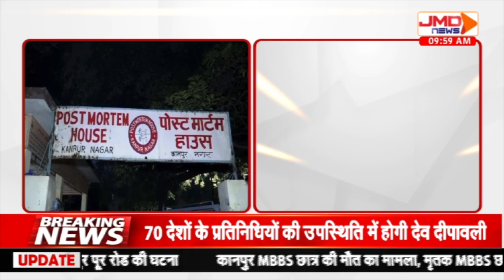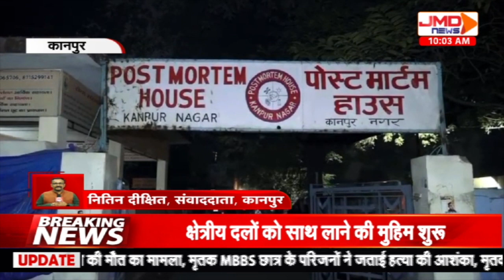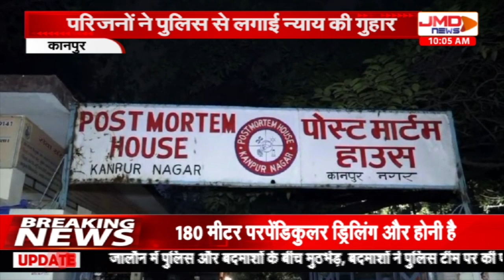KANPUR में MBBS छात्र की मौत के मामले में परिवार ने जताई हत्या की आशंका।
SatyaSajagSaarthak ।kanpur MBBS student KanpurNews kanpurpolice।कानपुर में MBBS छात्र की मौत के मामले में परिवार ने हत्या की आशंका जताते हुए पुलिस से लगाई न्याय की गुहार, CCTV कैमरों के जरिए पुलिस कर रही जांच...